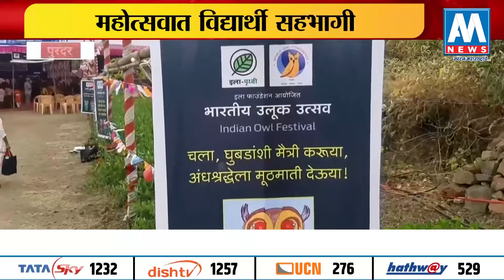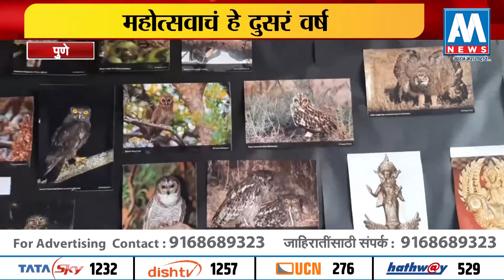पुरंदर तालुक्यात 'घुबड महोत्सवाचं' आयोजन । AM NEWS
AM News is a 24x7 Marathi Satellite News Channel owned by Live Today TV & Webs Private Limited. Powerful innovations can completely change the dynamics of future media, News media is no exception.
We at Live Today TV & Webs Private Limited have strived towards embracing the latest in broadcast technology and integrating it with ever-evolving digital platforms. We are a young team of highly motivated and experienced media professionals trying to make a difference at the regional level. Our aim is to update our viewers with the latest news before anyone else and in its truest form without any color or bias. Informative programming catering to the needs of Women, Youth, Senior Citizens, Working Professionals and the community at large with hyper local touch will be part of our fixed program chart (FPC).